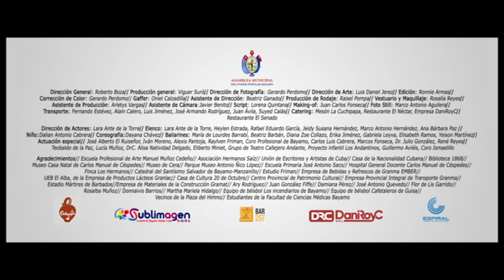Espacio Histórico de la Television Granmenese, Andar Fecundo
Una mirada contemporánea desde el audiovisual al aniversario 510 de la ciudad de Bayamo, nuestro San Salvador de Bayamo.